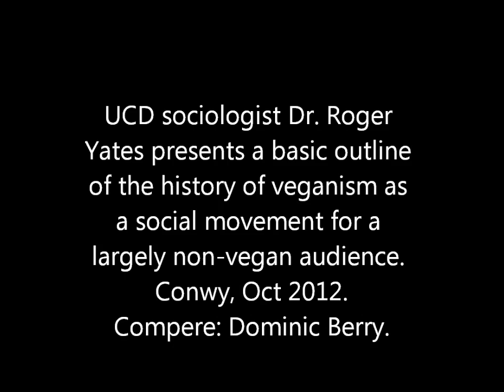Vegans at Conwy Feast 2012. Dr. Roger Yates on Veganism.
Sociologist Roger Yates presents a brief introduction to the vegan movement for a largely non-vegan audience at Vegans @ Conwy Feast, 28th October, 2012. The talk outlines the origins of the vegan movement in England in 1944, the definitions of veganism that have changed over time, "types" of vegans, how veganism is increasingly seen as the moral baseline in parts of the modern animal advocacy movement, recent definitional controversies, and the break in seeing vegetarianism as the obvious "gateway" to veganism, replaced by "be as vegan as you can." The compere is Queer Vegan Poet, Dominic Berry!